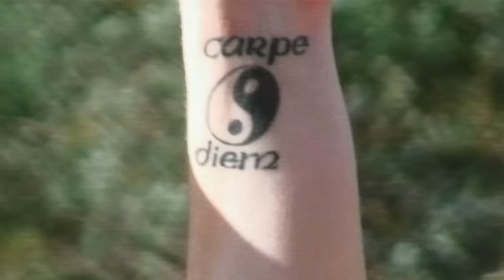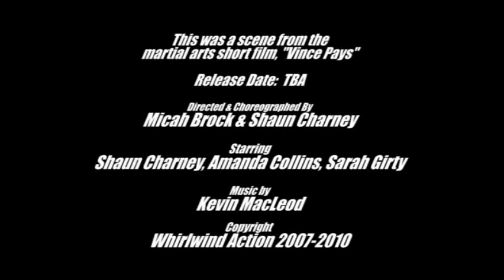2 Gymnast Girls vs 1 Martial Arts Guy | Fight Scene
A martial artist vs 2 gymnastics women in this martial arts fighting scene produced by Whirlwind Action.